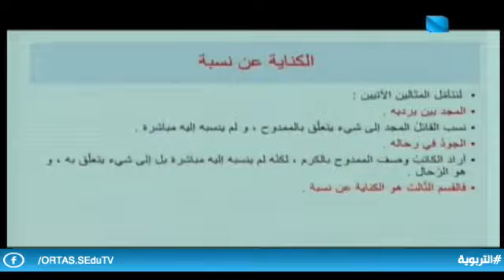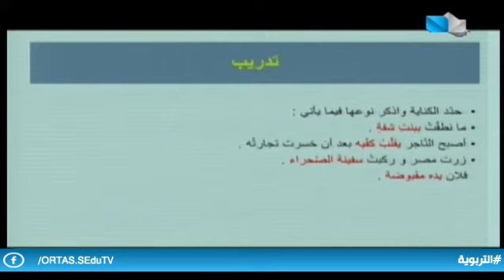سلسلة دروس في مادة اللغة العربية/الكناية 5.4.2022